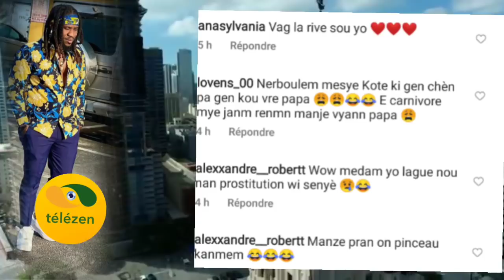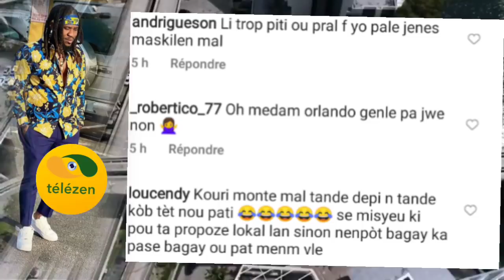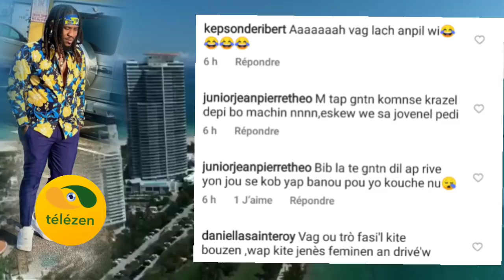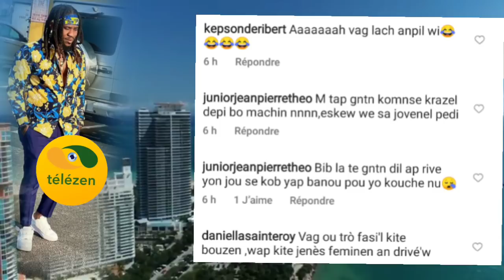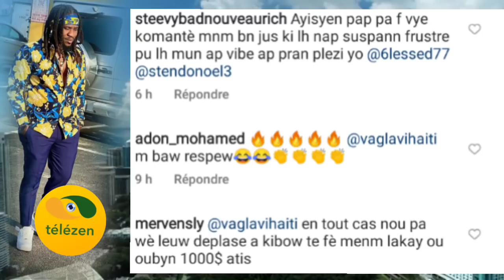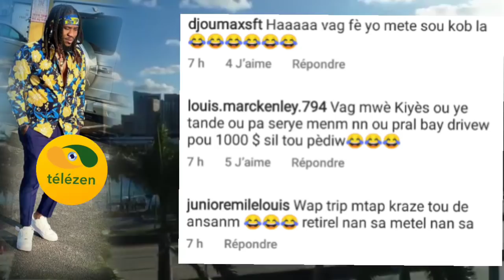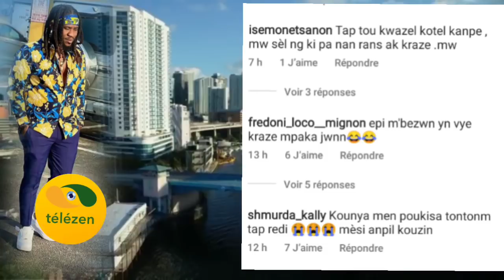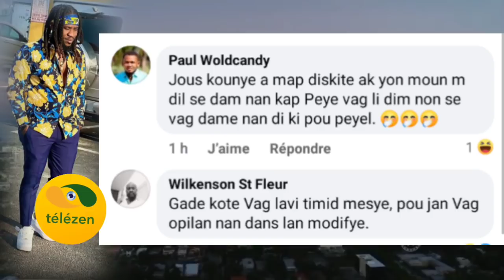WOY MEZANMI GADE KOMAN 2 FANM GEN KRAN ...MENM VAG LAVI TRANBLE APRE AKSYON SAA🙄